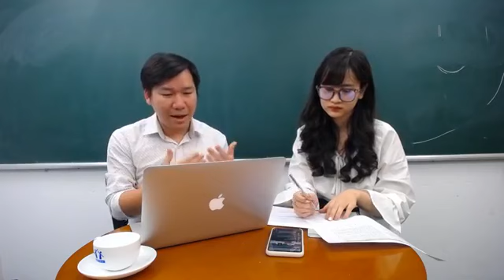Tư vấn điều chỉnh kế hoạch ôn thi vào 10 Hà Nội - Môn Ngữ văn - Thầy Nguyễn Phi Hùng - HOCMAI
► THAM KHẢO CHƯƠNG TRÌNH HM10 CẤP TỐC - ÔN LUYỆN THI VÀO 10